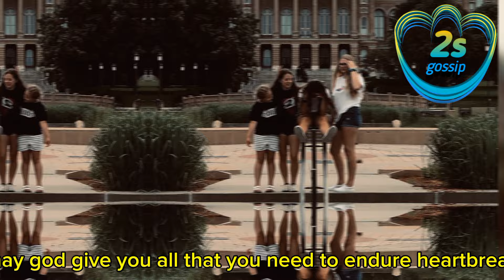Sister Wives! Janelle Drop Bombshell Shocking News About Her Marriage Plan! It Will Shock you